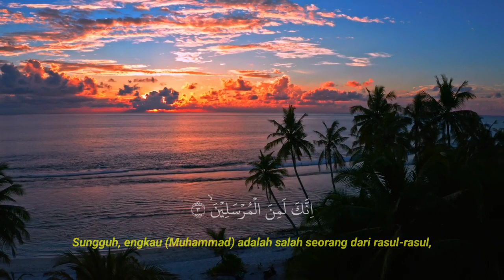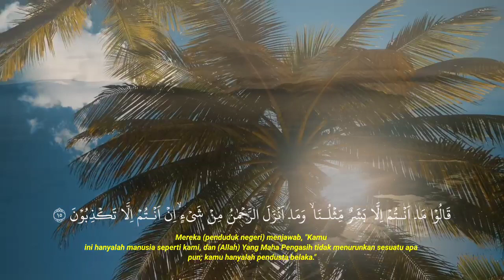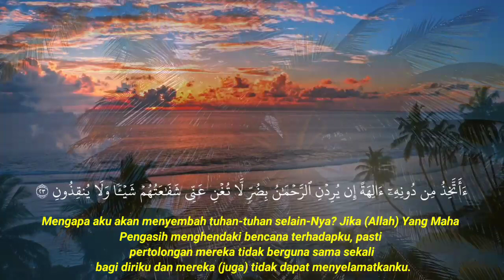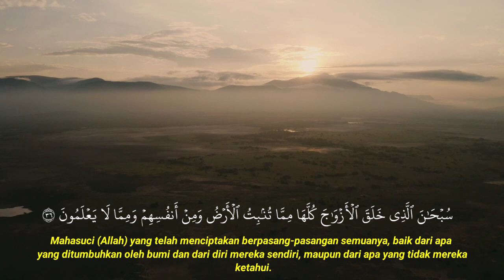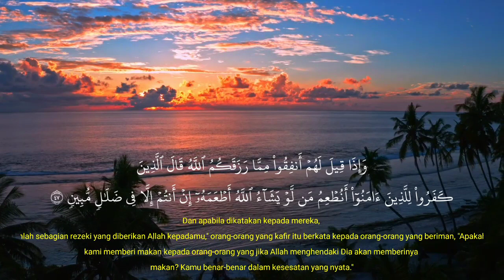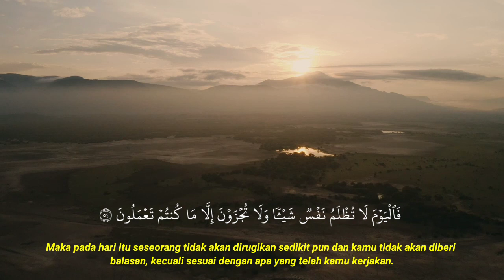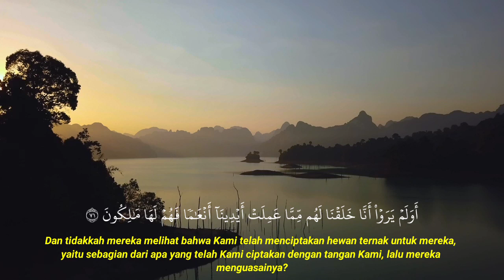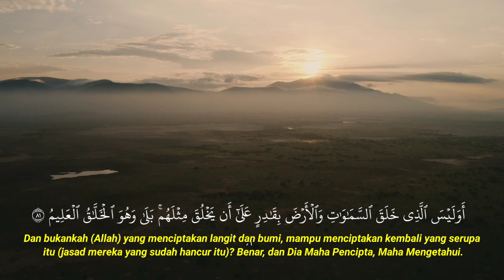dzikir malam jumat surat yasin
dzikir malam jumat penebus dosa